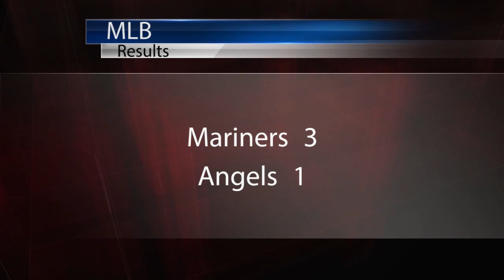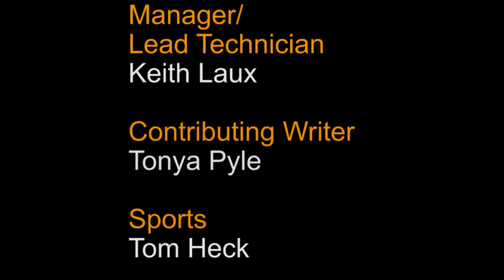September 17, 2015 KZGN News